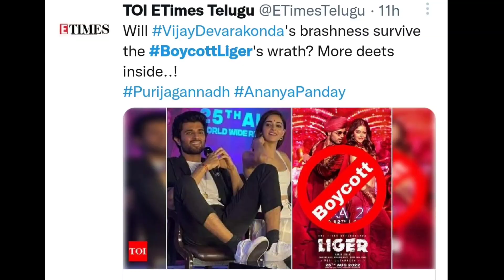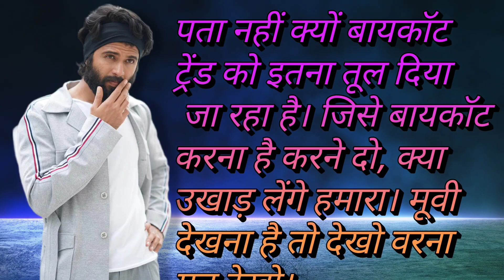Liger Boycott Reason | Liger Boycott Bollywood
4 reason of Liger boycott, why boycott liger movie trending, boycott liger, vijay deverakonda, liger, Liger boycott bollywood, Why is Liger boycotted?, Boycott liger why, Boycott liger trend

After Aamir Khan's 'Lal Singh Chaddha', Akshay Kumar's 'Raksha Bandhan' and Ranbir Kapoor's 'Shamshera', Vijay Deverakonda's 'Liger' has also seen a strong boycott.  After all, why is the boycott of Liger happening?  Even though Bollywood and South stars are making films together, yet the trend of boycott has started, today we will tell 4 regions of liger boycott.

 1. Trollers also targeted on this matter
 Recently, Vijay Deverakonda replied in an interview on boycotting Aamir Khan's film.  He said a very reasonable thing.  Deverakonda said that when you boycott a film, you are snatching the food of two to three thousand people.  Several thousand people worked in Lal Singh Chaddha.  Their livelihood is affected by the boycott.  Just after this statement, people also targeted his film.

 2. There is so much why I would be afraid
 Vijay Deverakonda also told the story of his struggle and struggle in this interview.  He told that he has always been fighting.  Sometimes for making a career, sometimes for money and sometimes for respect.  I have always fought this battle.  There was a time when I had nothing.  Now there is so much, so why would I be afraid?  I have mother's blessings and people's love with me.  Will see who will stop.

 3. Vijay Deverakonda's statement on Koffee with Karan also became the reason
 Some trollers also shared the photo of Vijay Deverakonda's 'Koffee with Karan'.  Trollers said that when he came to Karan Johar's show, he said that he does not know why the boycott trend is being given so much importance.  Let us do what has to be boycotted, will we uproot us?  If you want to watch a movie then watch it or else don't watch it.  Even while sharing this statement, many users spoke of boycott.

😁😍Thank You For Reading Meri jaan😍😁